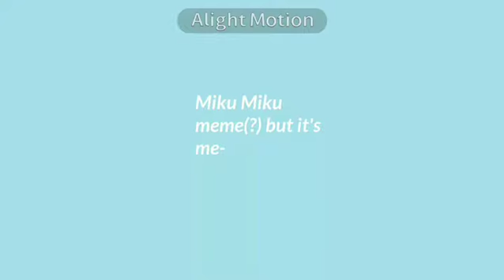read description :')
Sorry for not Posting for a while. i didn't know what to post and I Recently get Shadow banned Here- So What do y'all Wanna see on this Channel? Comment your idea 💡! Btw i need a New Intro and outro so imma Do a Contest for that soon :). Thanks for reading this! have a Good Day💖💖😄